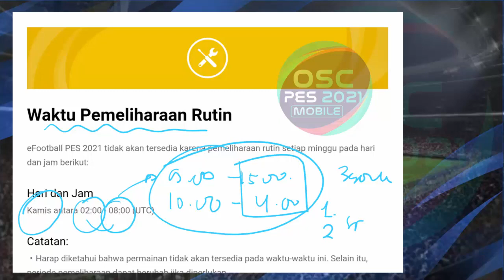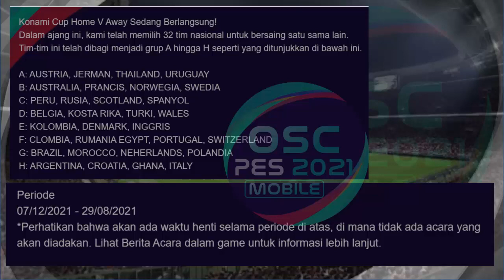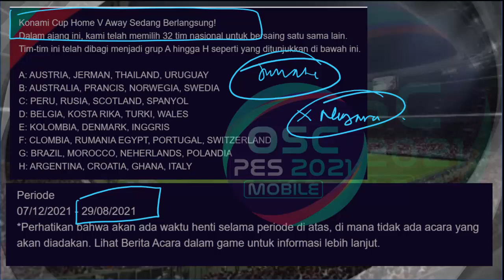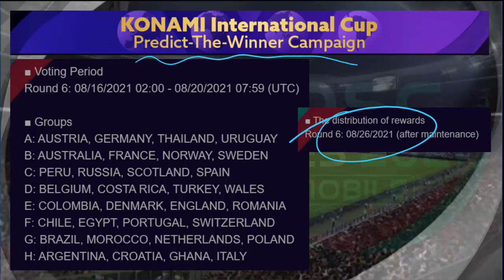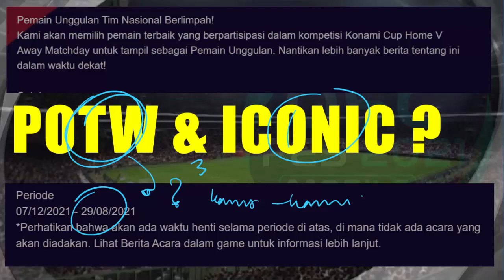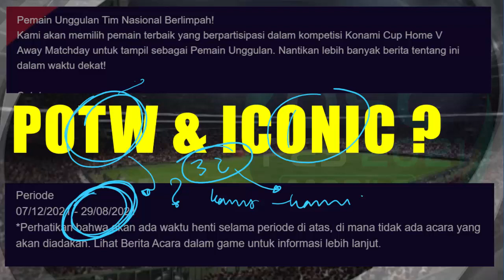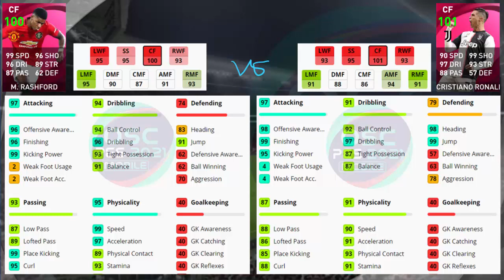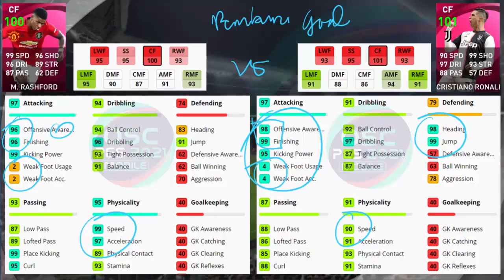PEMBARUAN KAMIS 26 AGUSTUS EFOOTBALL PES 2021 MOBILE JADWAL MAINTENANCE BERAKHIR POTW ICONIC MOMENT